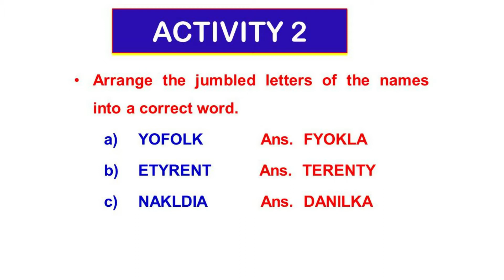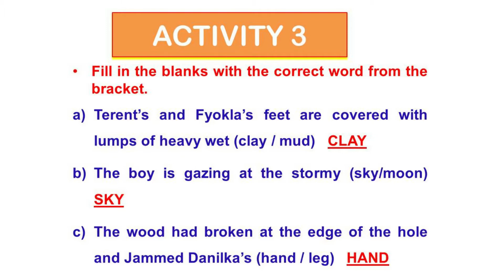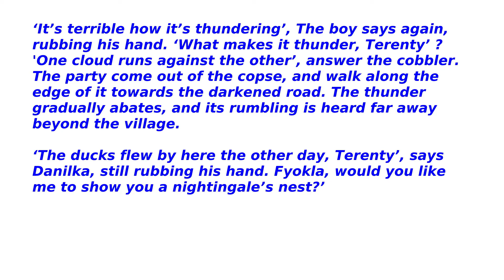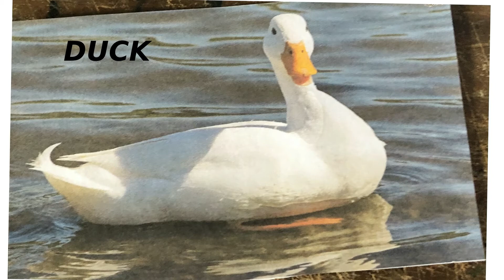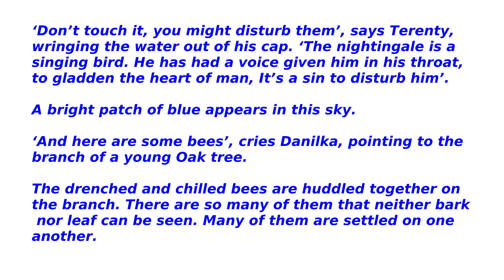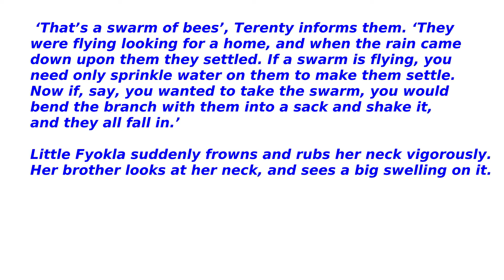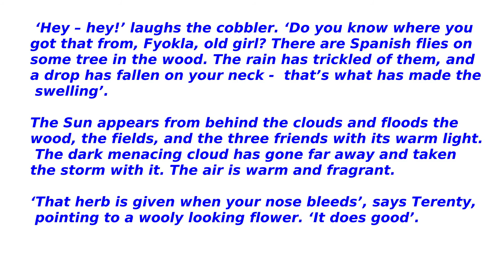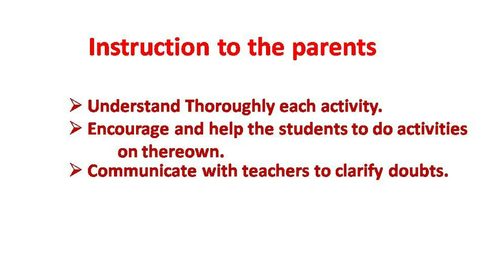Std 8 English Unit 04 Class 45White Board ID